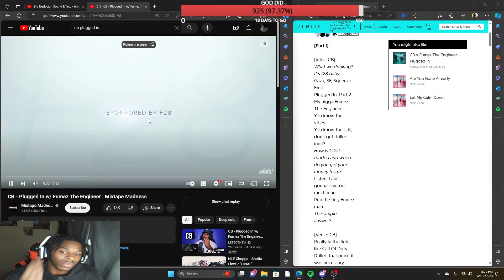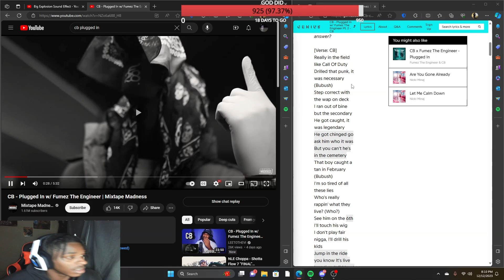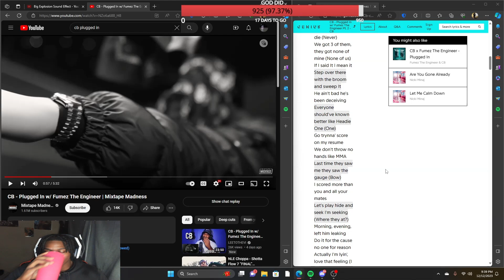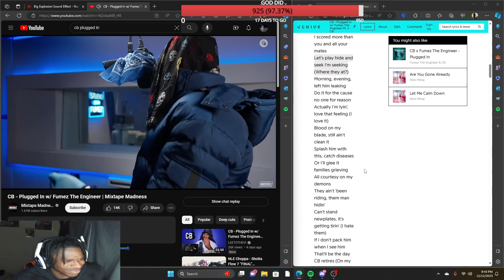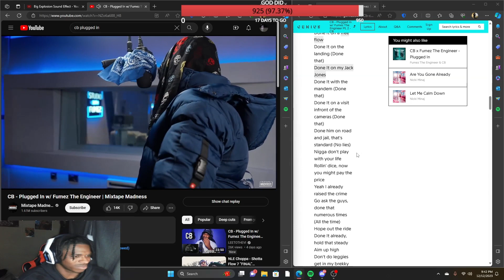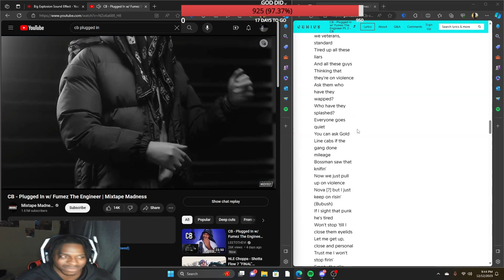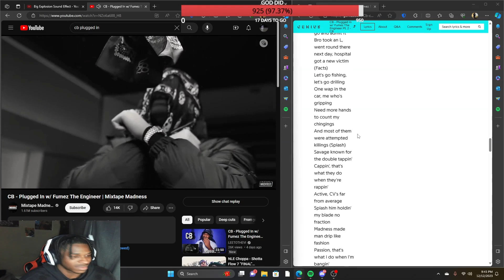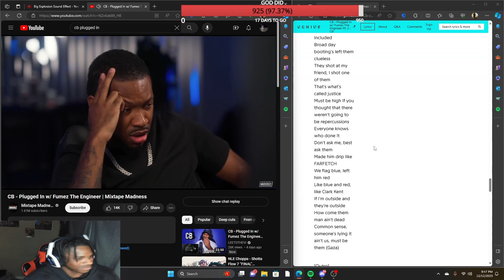African American REACTS To CB - Plugged In w/ Fumez The Engineer!!! PART 2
Americanreacts Ukdrillmusic UKdrillhits Americanmusic funtime musicvideos newblowup african american uk drill uk reaction CB plugged in